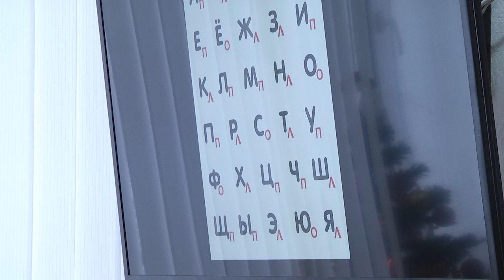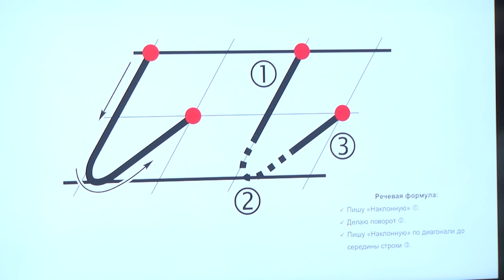2022-01-26 г. Брест.Уроки красивого почерка от педагогов школы«Май бэби». Новости на Буг-ТВ.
Даже в век технологий очень важно уметь красиво и понятно писать. Даже не смотря на то, что школьные тетради и дневники некоторые  заменяют на гаджеты, а многие документы составляются в электронном виде,   школьникам ещё приходится писать сочинение от руки, а взрослым заполнять различного рода бумаги. Вспомните случаи, когда одна буква, в неаккуратно написанной  фамилии, часто приводила к тому, что в паспортном столе в итоге прозвище человека интерпретировалось иначе. Так, в рамках дня почерка и ручного письма, съемочная группа телеканала Буг-ТВ посетила курсы по каллиграфии школы Май бэби. Наш корреспондент Александр Богданович расскажет,  возможно ли каракули превратить в изящный почерк.